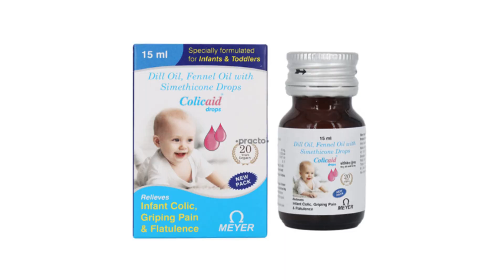क्या बच्चे का अधिक रोना गंभीर समस्या है? | Colic in Babies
क्या आपका बच्चा लगातार रो रहा है और आपको समझ नहीं आ रहा क्यों? यह कोलिक हो सकता है। इस वीडियो में, हम आपको बताएंगे कि कोलिक क्या है, इसके कारण और लक्षण क्या होते हैं, ताकि आप समझ सकें कि आपका बच्चा किस स्थिति से गुजर रहा है। साथ ही, हम आपको कुछ प्रभावी घरेलू उपाय और प्रबंधन के तरीके भी बताएंगे, जो आपके शिशु को शांत करने में मदद करेंगे और माता-पिता को थोड़ी राहत देंगे।

Time Stamp:
00:10- Colic in Babies: Causes, Symptoms, Home Remedies and Management
00:29- Causes
00:53- Symptoms
1:37- Home Remedies
2:28- Medications